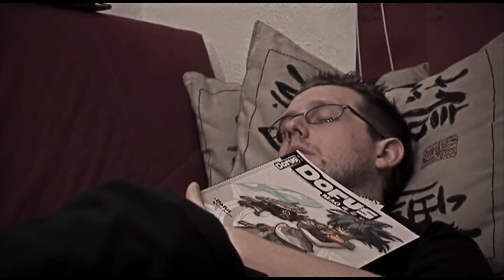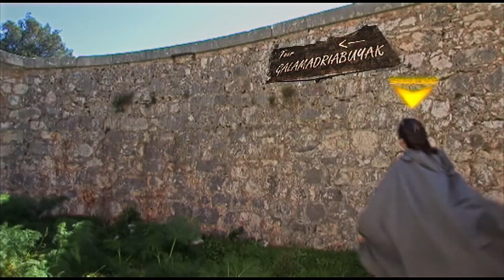NOOB : S01 ep20 : FAUX DÉPART - (version 2015)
Nous vous proposons une version HD remastérisée en 2015 des saisons 1, 2 et 3 de NOOB à l'aide d'un traitement par ordinateur. Alors évidemment, cette optimisation ne fait pas de miracle, car le matériel de l'époque reste ce qu'il était, mais elle offre néanmoins une meilleure clarté sonore, des musiques originales et une image plus jolie que la version de 2008.